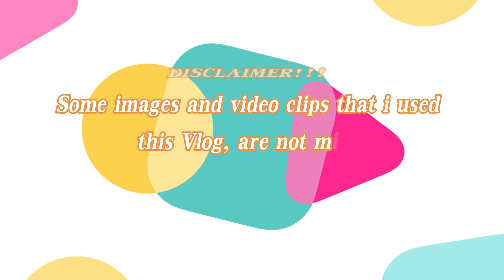Raya | KZ Tandingan first Filipino sings to Disney Philippines | Gabay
Disney Philippines has tapped Filipina singer KZ Tandingan to sing Disney's first Filipino language song ahead of the premiere of its upcoming movie inspired by Southeast Asian culture.

The song entitled "Gabay" is described as "about trust, strength and unity." It will be released on March 5 through the Spotify app, the same day the new film "Raya and The Last Dragon" will be available in some theaters and on Disney+, which is not accessible in the Philippines.

People are also searching for:
RAYA + THE LAST DRAGON
Raya
kz tandingan disney raya
kz tandingan raya and the last dragon
kz tandingan roses
kz tandingan profile
kz tandingan royals
kz tandingan royals lyrics
kz tandingan royals rap lyrics
kz tandingan royals reaction
kz tandingan royals singer 2018
kz tandingan royals mp3 download
kz tandingan royals cover lyrics
kz tandingan royals chords
kz tandingan international
kz tandingan songs
kz tandingan disney
kz tandingan wedding
kz tandingan husband
kz tandingan height
kz tandingan rolling in the deep
kz tandingan genre
kz tandingan age
kz tandingan and tj monterde
kz tandingan anak
kz tandingan and tj monterde wedding
kz tandingan audition
kz tandingan and jessie j
kz tandingan and tj monterde song
kz tandingan anak mandarin lyrics
a great big world kz tandingan
with a smile kz tandingan lyrics
with a smile kz tandingan
kz tandingan boyfriend
kz tandingan biography
kz tandingan birthday
kz tandingan before
kz tandingan bisaya song
kz tandingan band
kz tandingan baby
kz tandingan bagsakan
kz tandingan chinese song
kz tandingan china
kz tandingan chinese song lyrics
kz tandingan cover songs
kz tandingan chinese song title
kz tandingan cover
kz tandingan concert
kz tandingan child
kz tandingan drivers license
kz tandingan dreadlocks
kz tandingan dds
kz tandingan discography
kz tandingan drive in concert
kz tandingan daughter
kz tandingan duet with jessie j
kz tandingan eraserheads medley lyrics
kz tandingan english songs
kz tandingan education
kz tandingan eliminated
kz tandingan eliminated singer 2018
kz tandingan engagement ring
kz tandingan engaged
kz tandingan ex boyfriend
kz tandingan full name
kz tandingan father
kz tandingan famous songs
kz tandingan first audition
kz tandingan family background
kz tandingan facebook
kz tandingan final performance x factor
kz tandingan fiance
kz tandingan genre songs
kz tandingan gloc 9
kz tandingan gown
kz tandingan guitarist
kz tandingan getting married
kz tandingan grand finals
kz tandingan greatest hits
kz tandingan halik sa hangin
kz tandingan height in inches
kz tandingan haircut
kz tandingan halik sa hangin lyrics
kz tandingan hometown
kz tandingan hair style
kz tandingan in china
kz tandingan imposible lyrics
kz tandingan instagram
kz tandingan imposible
kz tandingan isang linggong pag ibig
kz tandingan in china competition
kz tandingan international
kz tandingan in china performance
i am singer kz tandingan
kz tandingan jessie j
kz tandingan journey
kz tandingan japan
kz tandingan see you again mandarin lyrics
kz tandingan see you again lyrics
kz tandingan see you again
kz tandingan raise your flag
kz tandingan songs youtube
kz tandingan zodiac sign
kz tandingan 2018
kz tandingan 107.5
kz tandingan 1st audition
kz tandingan wish 107.5 rolling in the deep
kz tandingan songs wish 107.5
kz tandingan singer 2018 episode 1
kz tandingan 2021